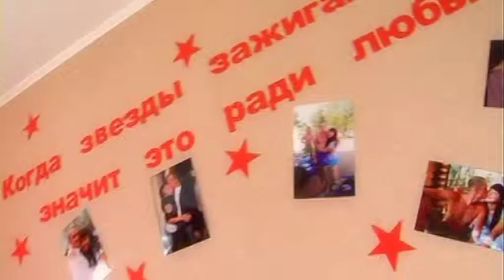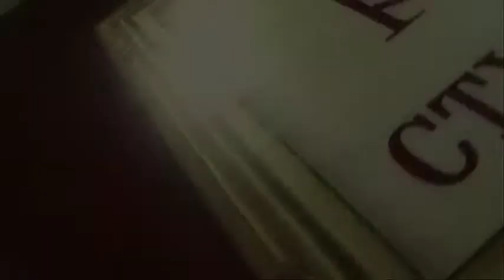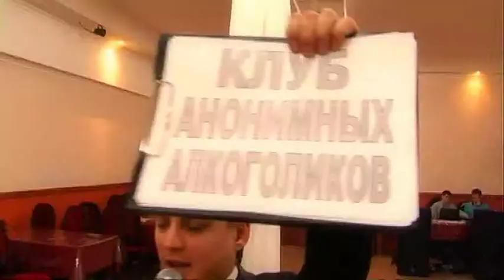Надежда и Евгений. Свадебная история.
Студия" Ника-фильм". Видеограф Вячеслав Колодезев. Тел. 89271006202, 903104, 204874. Монтаж Наталии Колодезевой. Тел.89271006008. Ведущий Денис Висков.